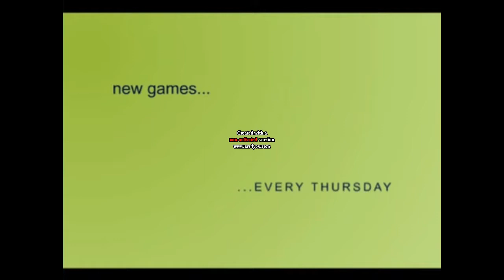Klasky Klasky Klasky Klasky NotDoppler